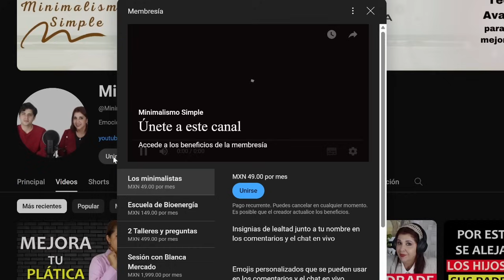TALLER COMPLETO GRATIS: SANACIÓN del PADRE y el LINAJE MASCULINO (Blanca Mercado) FIGURA PATERNA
SANARÁS a tu figura paterna